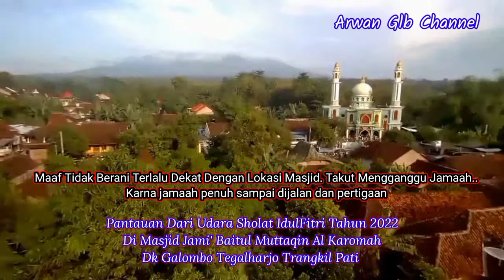Pantauan Udara Sholat Idul Fitri Di Masjid Jami' Baitul Muttaqin Al Karomah Galombo Tegalharjo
Sholat Idul Fitri Tahun 2022 di Masjid Jami' Baitul Muttaqin Al Karomah Tegalharjo Trangkil Pati.. Alkhamdulillah Terlaksana pagi ini. semoga tahun depan kita bisa berkumpul berjamaah di masjid ini lagi..